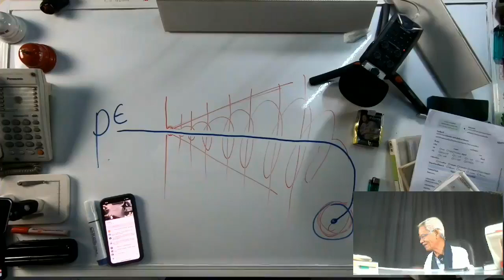เพชรฆาตล่าเงียบ / New knowledge in 21st century I LMElaw I 12ธค63 I 24Hrs